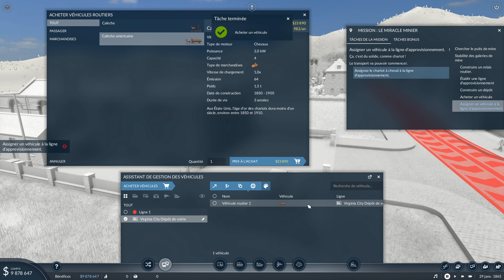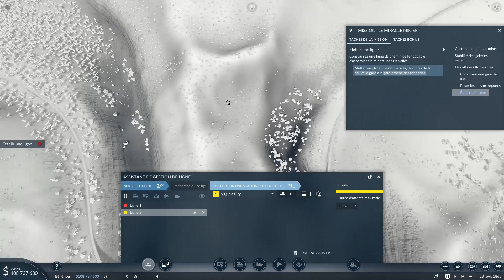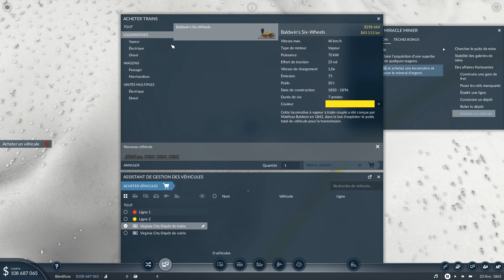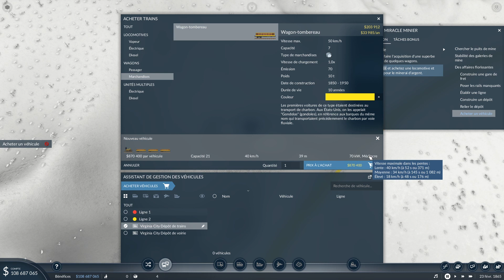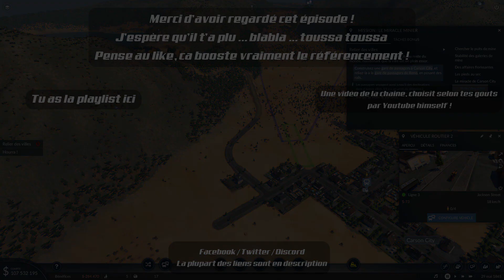Nouveautés et Campagne - Transport Fever 2 gameplay FR - 01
Vidéo découverte de Transport Fever 2 et de son gameplay. En attendant la release, découvrons les nouveautés en mode "Campagne".
Episode 01, on lance la première mission de la campagne américaine.
Pense au like ! C'est ce qui m'encourage à proposer plus de contenu, ce qui est déja pas mal ! Et puis ca booste tellement la vidéo.

[Ma config] :

- Système d'exploitation

-Processeur

- Carte mère

- Chipset

- Mémoire

16 Go de mémoire totale de type DDR4 à 1.33 GHz

- Carte Graphique

Version DirectX installée: 11.0
Fréquence du GPU: 1.84 GHz
Fréquence mémoire du GPU: 4.00 GHz

- Disque dur

- Clavier

-Souris

- Ecran

- Périphérique USB